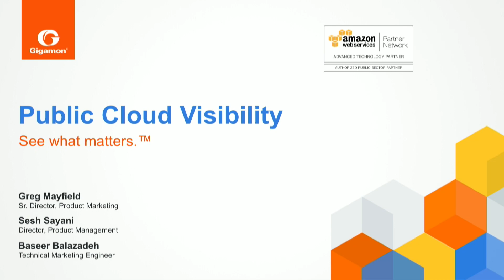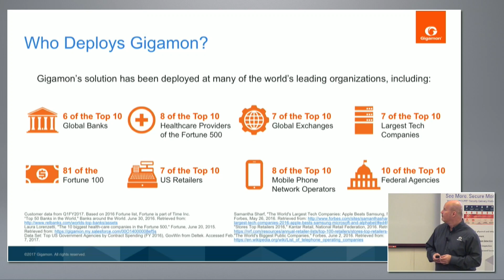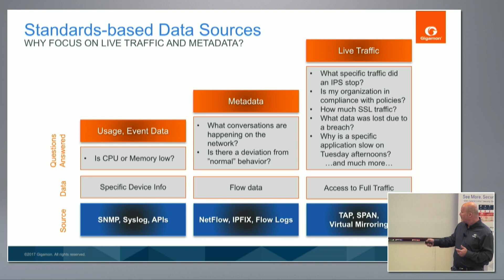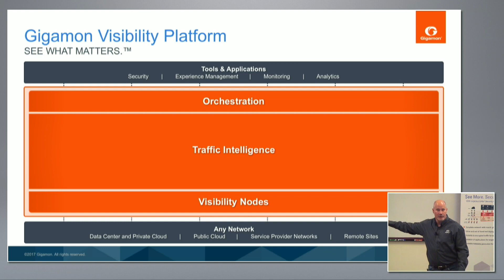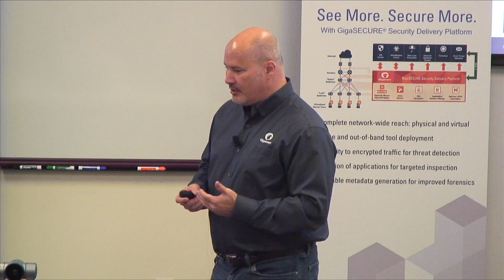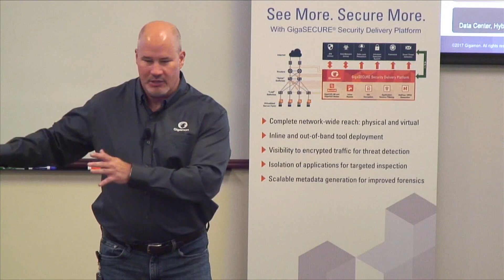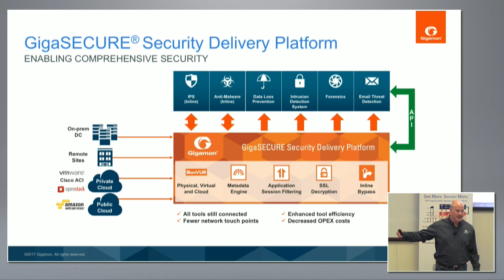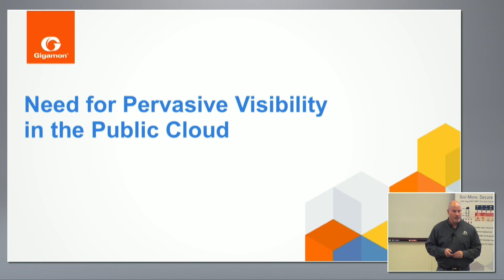Introduction to Gigamon with Greg Mayfield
Greg Mayfield, Sr. Director of Product Marketing, introduces Gigamon at Cloud Field Day 2. The company provides pervasive visibility that enables customers to obtain insight into data-in-motion across physical, virtual, and cloud infrastructure. Their Visibility Platform is designed to work across any network environment, use existing toolsets, and enable better security. This implementation runs from a software-only solution for cloud, to a physical appliance for on-site deployments.

Recorded at Cloud Field Day 2 in Santa Clara, CA on July 28, 2017.